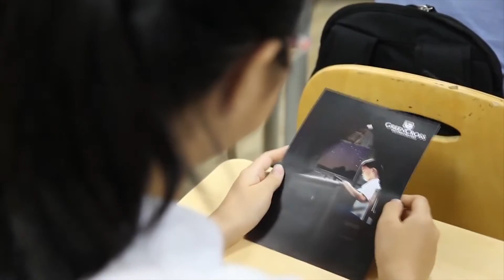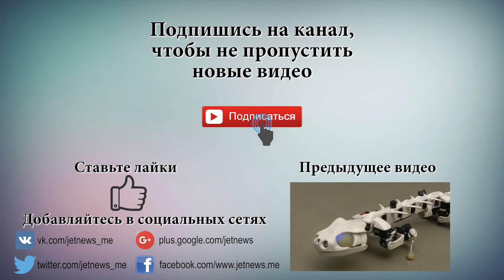Потрясающая разработка "Обувь, которая сможет заряжать гаджеты при ходьбе."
Обувь, которая сможет заряжать гаджеты при ходьбе. Американские учёные сделали обувь, которая способна заряжать любые гаджеты при ходьбе. Это изобретение смогли создать два учёных из университета в Мадисоне. Они смогли создать инновационную обувную подошву с объединением в неё генератором кинетической энергии. Особенностью этого проекта, стало то, что подошвы используют принципиально новый механизм получения электроэнергии. Учёными был сделан предварительный расчёт, который показал, что ходьба человека способна давать 10-20 вольт. На дынный момент экспериментальные подошвы выдают 10-15 вольт. Это уже достаточном что бы заряжать мобильные устройства. Эта обувь находиться ещё в стадии доработки, но в ближайшее время намерены начать производство. Кто знает, возможно в будущем нам не придётся заряжать свои смартфоны обычной зарядкой, достаточно будет выйти на прогулку, что бы смартфон начал сам заряжаться.